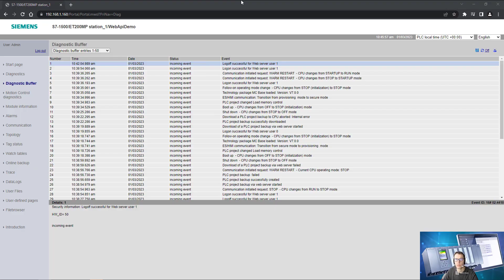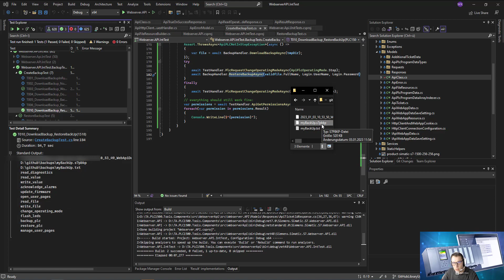S7-1500 Web-API: Backup & Restore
I wish you all a happy new year and a pleasant 2023!

My name is Max and in this video I will show you how you can create a backup and restore it using the C# .NET Client Library for the Siemens Simatic S7-1500/S7-1200 Web-API. (Currently only supported by the S7-1500)

0:00 Intro - Create Backup on WebPage
0:20 Backup Web-API
0:50 Precondition PLC Stop
1:15 Restore Backup: Credentials
1:40 Re-Login during Restore
2:08 Files stored on disk

Enjoy, stay healthy and be nice to eachother!